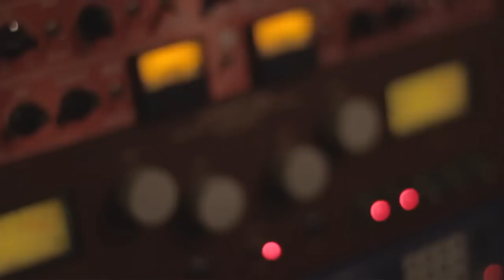Midlands Audio Institute Spot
Advertisement for Midlands Audio Institute in Columbia, SC